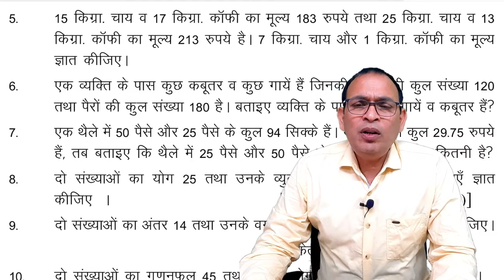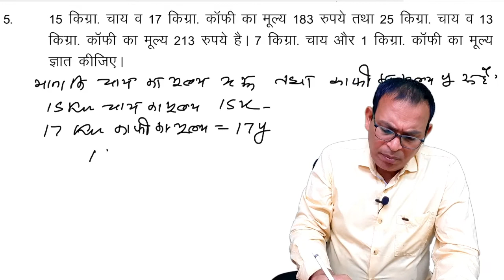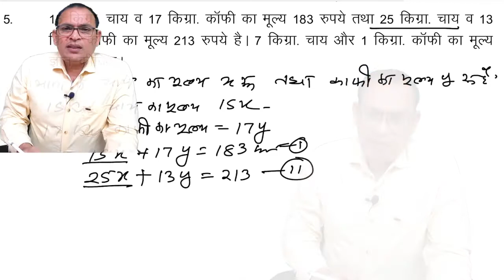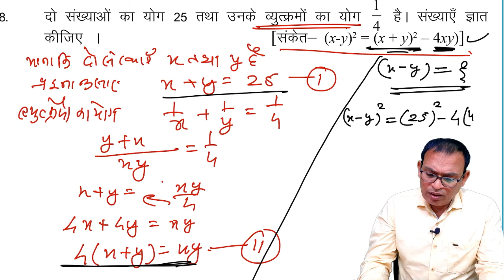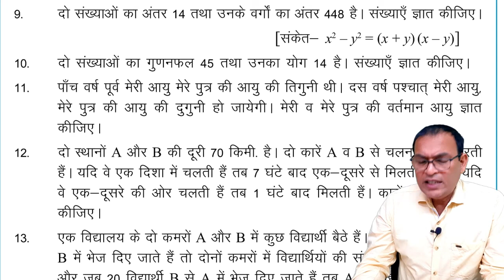Guide Series Maths Class_10 [Part - 9] || Ch 2 - दो चरों का रैखिक समीकरण || By Tripathi Sir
यह video खास कर कक्षा 10वी के बच्चों के लिए बनाई है |
इस video series मे मैंने कक्षा 10वी के 2nd Chapter के सभी प्रसनों का हल [Solution] किताब की प्रसनावली के अनुसार बताया है
अगर आप ने अभी तक हमारी guide series की पिछली Videos को नेही देखा है तो नीचे दिये गए Link पर जाकर जरूर देखें ||

Link of Guide Series Maths Class_10 [Part - 6] Ch 2 - दो चरों का रैखिक समीकरण || By Tripathi Sir

Link of Guide Series Maths Class_10 [Part - 7] Ch 2 - दो चरों का रैखिक समीकरण || By Tripathi Sir

Guide Series Maths Class_10 [Part - 8] || Ch 2 - दो चरों का रैखिक समीकरण || By Tripathi Sir

आसा करता हु यह video आप को पसंद आए
ओर आपकी कक्षा 10वी की तयारी मे  मददगार साबित हो |

अगर आप हमारे Channel पर नए है तो जल्दी से इस Channel को Subscribe कर दीजिये ओर Bell Icon भी दबा दीजिये ताकि जब भी इस Channel पर कोई नई video आए तो आपको तुरंत Notification मिल जाए |

|| धन्यवाद ||

Tags that you can ignore :-